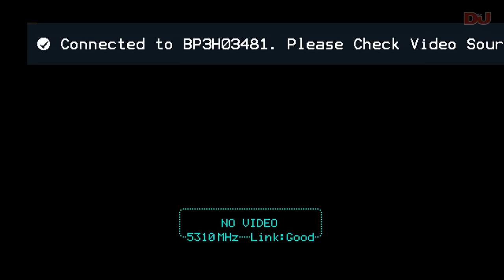Roger Sanchez DJ Set From The DJ Mag Miami Pool Party